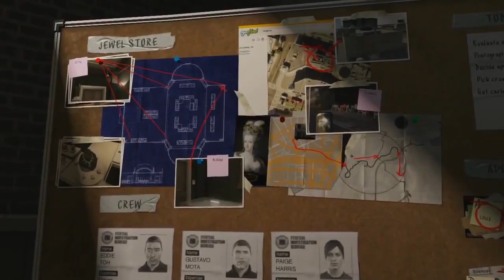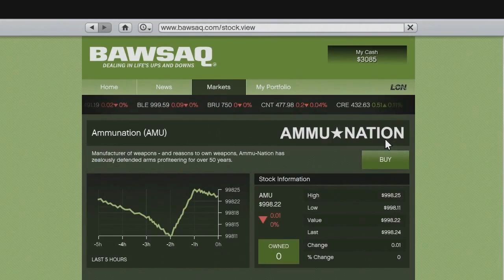Grand Theft Auto V (GTA V): Analiza oficjalnego Gameplaya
Moja subiektywna analiza oficjalnego gameplaya wypuszczonego 9 lipca 2013 r. Zapraszam do komentowania :)